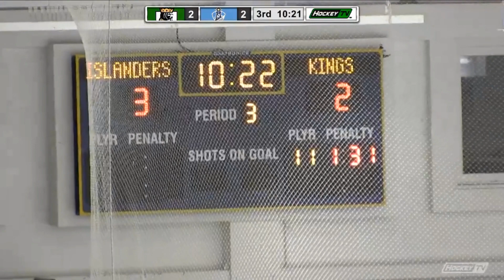IHC Premier vs S S Kings 2-26-23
The Premier team of the Islander Hockey Club defeat the S.S. Kings in a tightly played game on a Sunday night at the Lawler arena, Merrimack College, N. Andover.